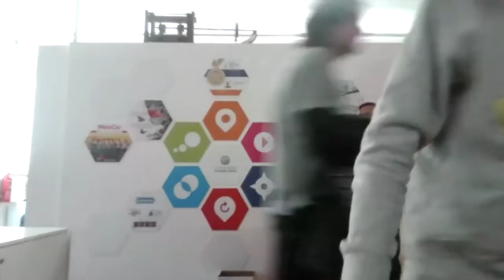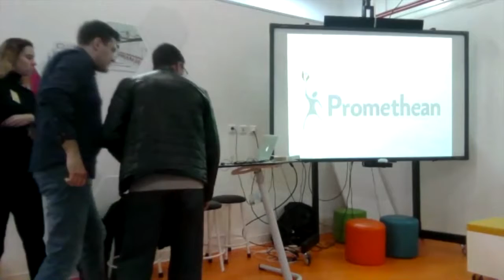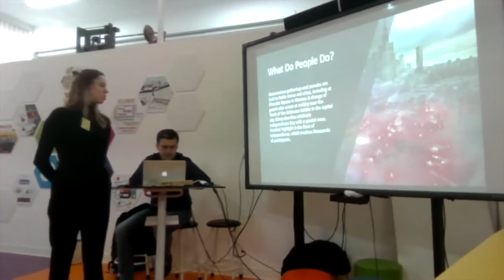Famous Days or Holidays - Part 2/5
The students attending the first mobility in Portugal present a specific day or week of their own country. They describe the history and traditions of this special events sharing a fundamental part of their culture with the other students and teachers.
Fa